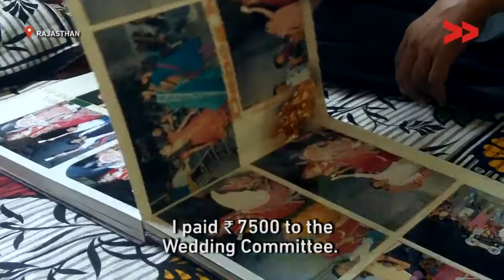Community Weddings: The Solution to Dowry and Child Marriage?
Shambhulal Khatik, the Video Volunteers Community Correspondent who made the film, feels that this is a noble attempt to help poorer members of the community. “A lot of people cannot afford to pay dowry. This Committee is helping poorer people marry their daughters off. Since they also regulate all aspects of the wedding, it is also ensured that the brides are not underage,” he adds. However, at a time when caste and religion based violence is at its peak, and couples daring to defy such hierarchies are subject to extreme violence, even murder by their own kin in the name of ‘honour’, it is perhaps time to think why marriage is seen as indispensable part of every girls life. Is the Committee not committing itself to upholding caste purity? And by only charging the bride’s family a sum of money, it is also upholding the misogyny of ‘kanyadyay’--the burden of having a daughter. These are probably some of the questions we should ponder on as a country as we head towards the second decade of 21st century, with one of the worst Gobal Hunger Index rankings in South Asia.